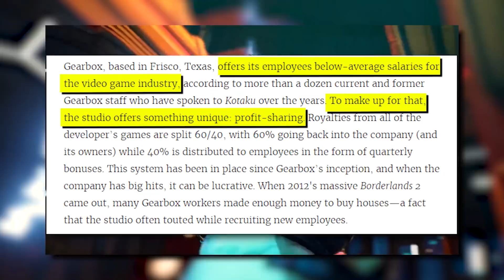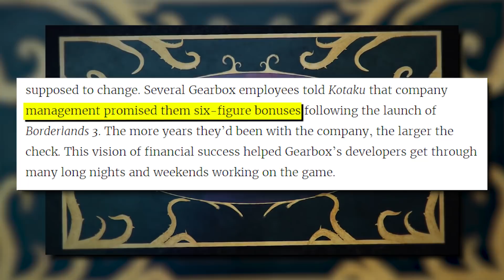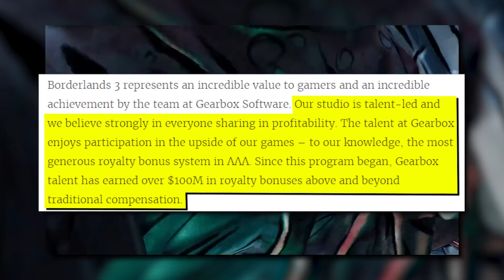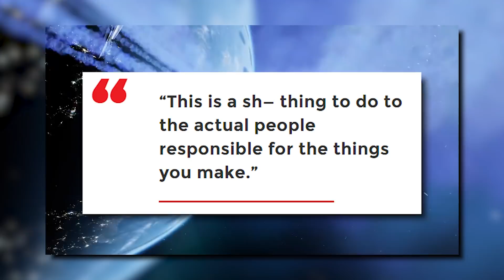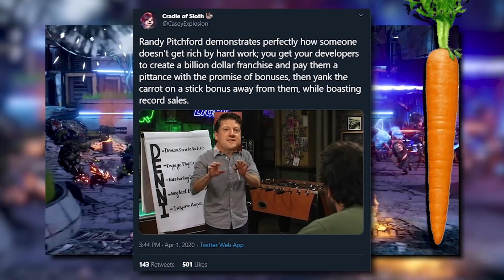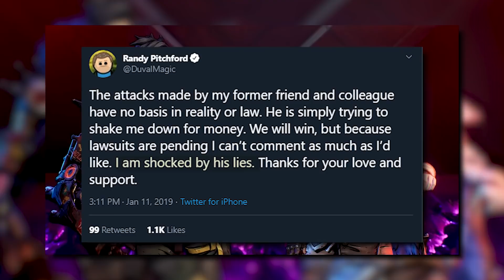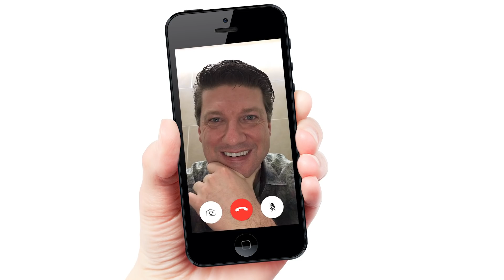Gearbox Screwed Its Employees - Inside Gaming Daily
Wait, Randy Pitchford SUCKS? This is completely new information and I am utterly flabbergasted

Sources:
[Kotaku] Sources: Despite Huge Sales, Borderlands 3 Developers Are Getting Stiffed On Bonuses
[VG 247] Red Dead Redemption 2 has shipped over 29 million units, Borderlands 3 nearly 8 million
[Inquisitr] ‘God Of War’ Director Cory Barlog Blasts Gearbox And CEO Randy Pitchford
[Eurogamer] Gearbox CEO Randy Pitchford and former lawyer bring end to messy legal dispute
[Kotaku] Former Gearbox Lawyer Accuses CEO Randy Pitchford Of Taking Secret $12 Million Bonus In Lawsuit Gearbox Calls 'Absurd' [UPDATE]
[Business Insider] Court dismisses lawsuit accusing the CEO behind the blockbuster 'Borderlands' video games of lewd behavior and mismanagement of funds